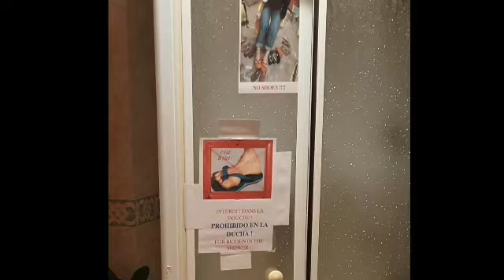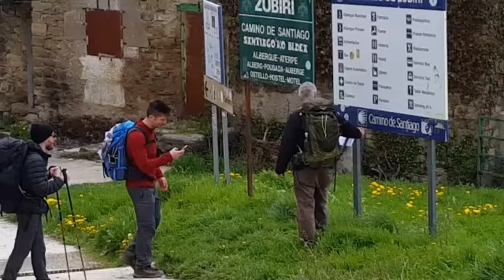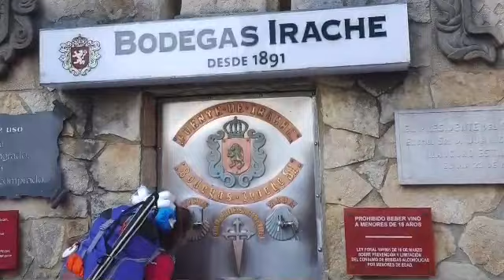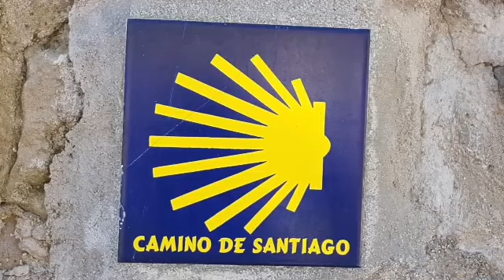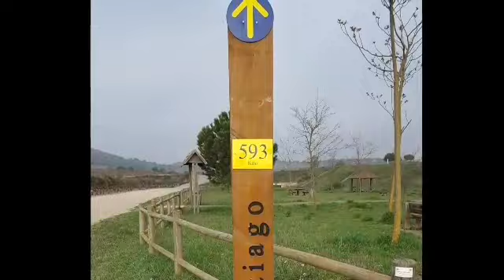In cammino verso Santiago 2017. Parte 1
Il film del viaggio, i primi 9 giorni